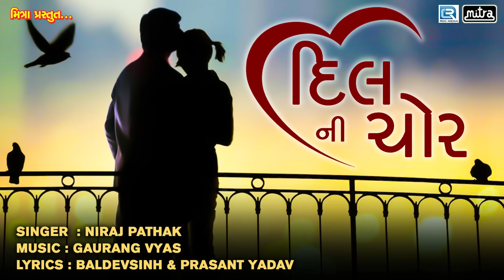DIL NI CHOR | દિલ ની ચોર | LOVE SONG | Latest Gujarati Song 2018 | Niraj Pathak | Full AUDIO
DIL NI CHOR - દિલ ની ચોર - LOVE SONG - Latest Gujarati Song 2018

Title : Dil No Chor
Singer : Niraj Pathak